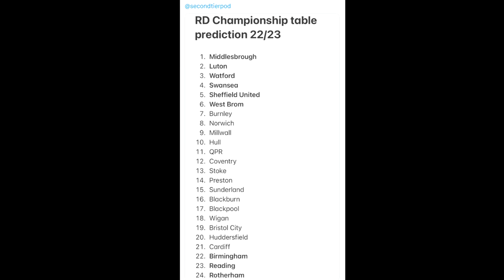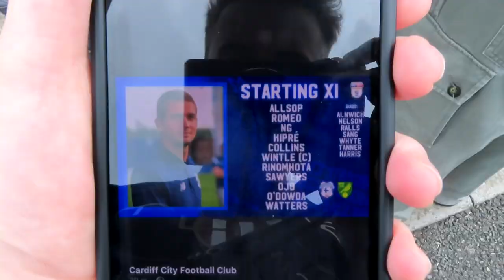2 RED CARDS & SHOCKING REFERREING! | Cardiff City vs Norwich City Vlog 2022/23